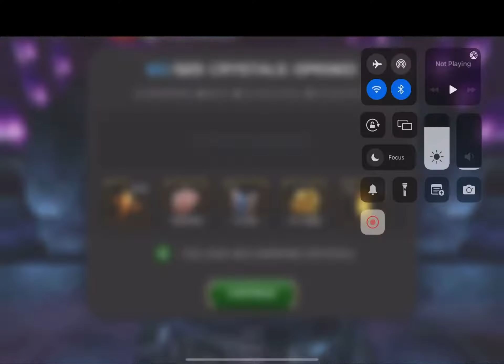Marvel’s contest of Opening 😂 500+ red envelopes 2022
60+ alts…7 years of grinding lmao